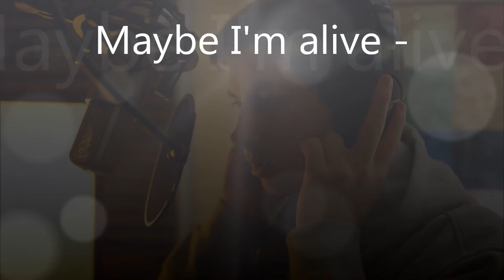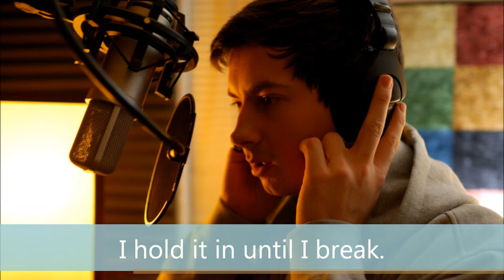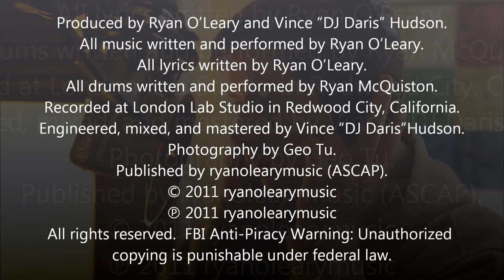Ryan O'Leary - Change (with lyrics)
This is the fifth song from my debut album "The College Graduate."